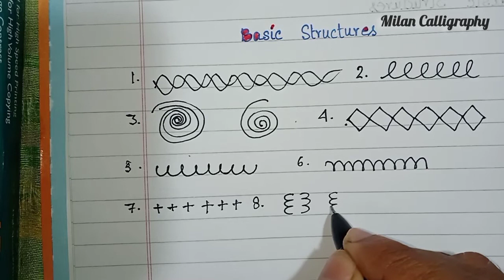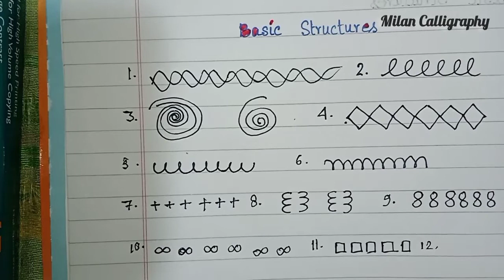How To Improve Writing Skill Faster Under 4 Minutes | Tips and trics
In this video I tried to teach you how to improve writing skill faster under four minutes video clip.

If you follow the tips and trics shown in the video your handwriting skill will grow.But you have to practice daily.

Let's Improve writing skills together.

🙏 If You like this video ,please Share with others.Comment me to motivate me.

Your 1 Subscription will motivate me to do more videos on youtube.

Lots of ❤️❤️❤️❤️

.S-U-B-S-C-R-I-B-E.

improve handwriting,
writing tips and tutorial,
how to improve writing skills,
Improve writing skill,
writing skill kaise badaye,
Under 4 minutes writing skill improvement